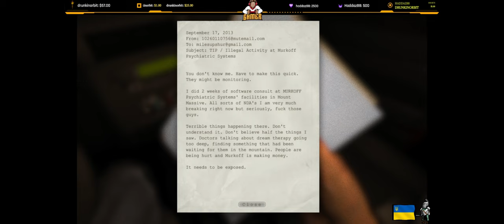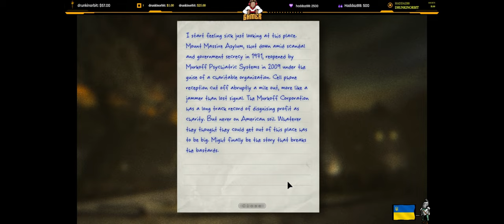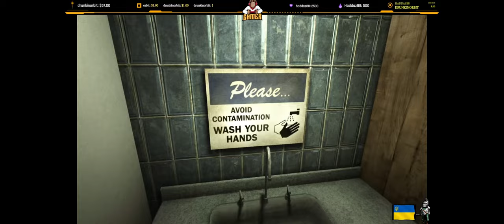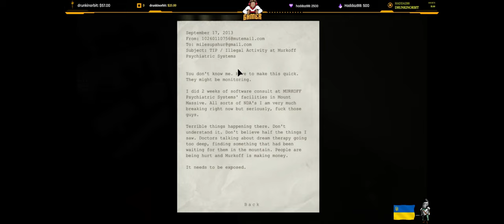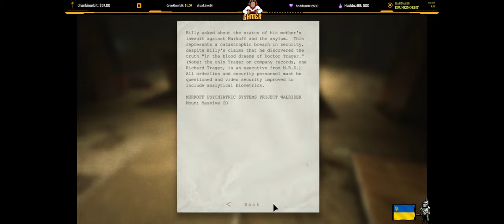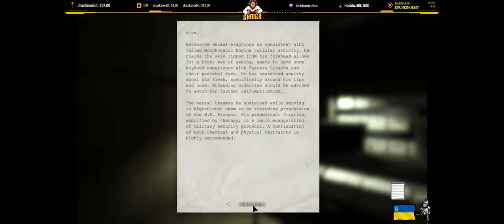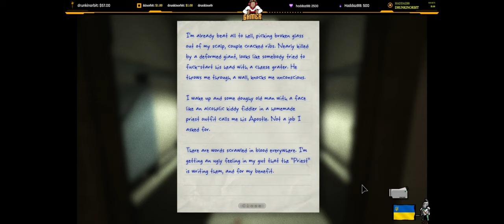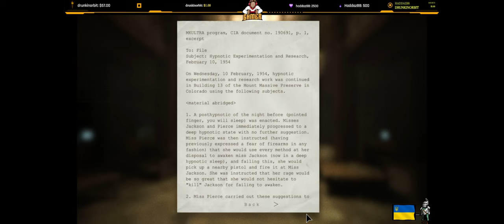OutLast - Part 1 ( WALKTHROUGH - 4K - 60FPS - PC ULTRA )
Are you afraid of the dark? Because I'm not. I hope Not...